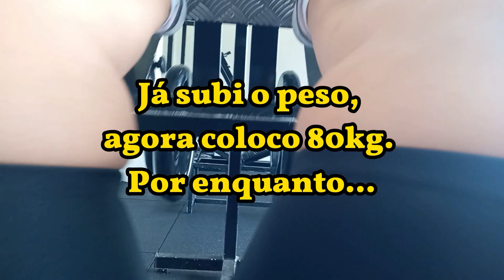Diário de dieta/ Treinos